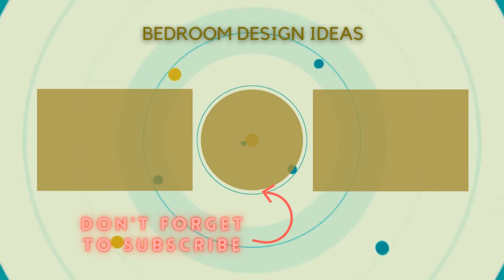75 Beautiful Mid-Sized Southwestern Bedroom Design Ideas #1321 😺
Browse southwestern bedroom decorating ideas and layouts. Discover bedroom ideas and design inspiration from a variety of southwestern bedrooms, including color, decor and theme options.

0:00 - Intro
0:00:12 -  #1
0:00:17 -  #2
0:00:22 -  #3
0:00:27 -  #4
0:00:32 -  #5
0:00:37 -  #6
0:00:42 -  #7
0:00:47 -  #8
0:00:52 -  #9
0:00:57 -  #10
0:01:02 -  #11
0:01:08 -  #12
0:01:14 -  #13
0:01:20 -  #14
0:01:26 -  #15
0:01:32 -  #16
0:01:38 -  #17
0:01:44 -  #18
0:01:50 -  #19
0:01:56 -  #20
0:02:02 -  #21
0:02:09 -  #22
0:02:16 -  #23
0:02:23 -  #24
0:02:30 -  #25
0:02:37 -  #26
0:02:44 -  #27
0:02:51 -  #28
0:02:58 -  #29
0:03:05 -  #30
0:03:12 -  #31
0:03:19 -  #32
0:03:26 -  #33
0:03:33 -  #34
0:03:40 -  #35
0:03:47 -  #36
0:03:54 -  #37
0:04:01 -  #38
0:04:08 -  #39
0:04:15 -  #40
0:04:22 -  #41
0:04:29 -  #42
0:04:36 -  #43
0:04:43 -  #44
0:04:50 -  #45
0:04:57 -  #46
0:05:04 -  #47
0:05:11 -  #48
0:05:18 -  #49
0:05:25 -  #50
0:05:32 -  #51
0:05:40 -  #52
0:05:48 -  #53
0:05:56 -  #54
0:06:04 -  #55
0:06:12 -  #56
0:06:20 -  #57
0:06:28 -  #58
0:06:36 -  #59
0:06:44 -  #60
0:06:52 -  #61
0:07:00 -  #62
0:07:08 -  #63
0:07:16 -  #64
0:07:24 -  #65
0:07:32 -  #66
0:07:39 -  #67
0:07:46 -  #68
0:07:53 -  #69
0:08:00 -  #70
0:08:07 -  #71
0:08:14 -  #72
0:08:21 -  #73
0:08:28 -  #74
0:08:35 -  #75